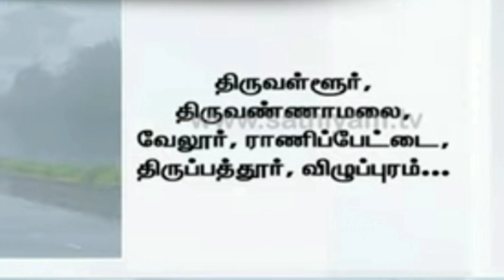🥳🥳🥳holiday in🥳🥳🥳 rainy district |🥳🥳🥳 leave announcement for tomorrow 🥳🥳@GjStudies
leave announcement in Tamil Nadu rainy holiday in Tamil Nadu schools and colleges leave tomorrow